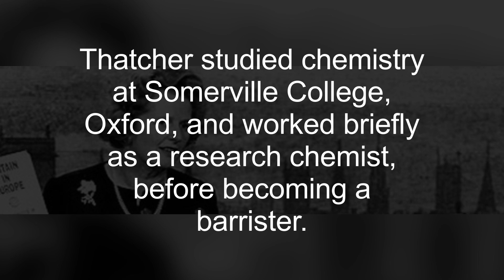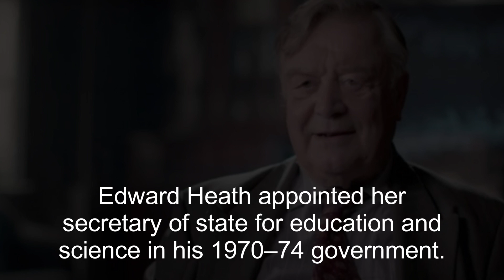Who is Margaret Thatcher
Margaret Hilda Thatcher, Baroness Thatcher, LG, OM, DStJ, PC, FRS, HonFRSC was a British stateswoman who served as prime minister of the United Kingdom from 1979 to 1990 and leader of the Conservative Party from 1975 to 1990.